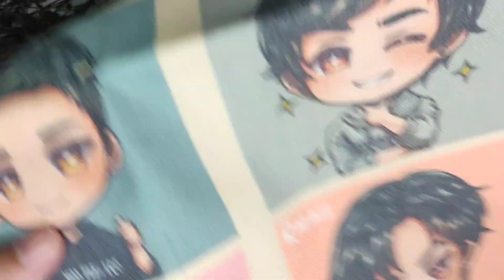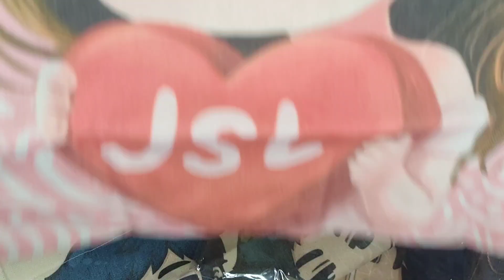bookmail 110 💌 | unboxing jonaxx stories inspired totebags from fangirlshaven 💯✨